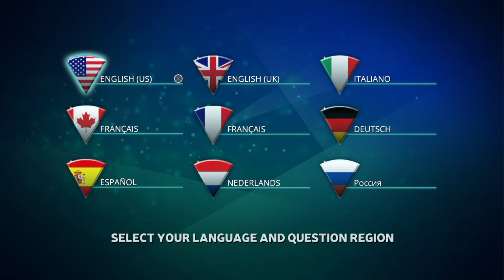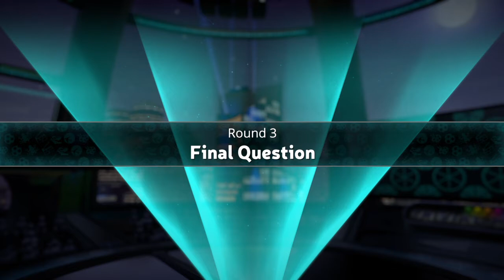Who got brains? Ep1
TRIVIAL PURSUIT LIVE!